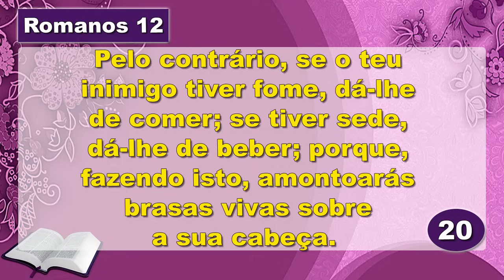A Palavra de Hoje Dia 17 de Julho de 2024 - Quarta-feira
Palavra do dia 17 de Julho de 2024 Evangelho de 17/07, mensagem de fé e esperança. Palavra de Deus pra HOJE – Devocional diário. Um recado do PAI. Devotional,

Agência: 0405
Operação: 1288
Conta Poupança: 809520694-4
TITULAR: VALDINEI APARECIDO ALVES

Agência: 3774
Conta Poupança: 24495-2/500

Agência: 1588
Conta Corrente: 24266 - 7